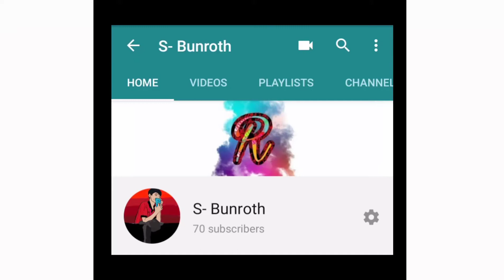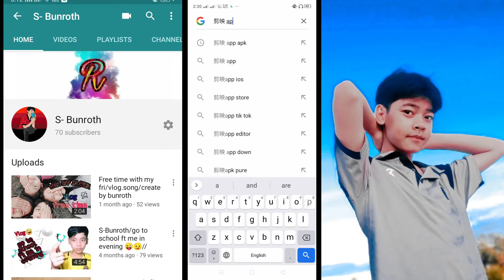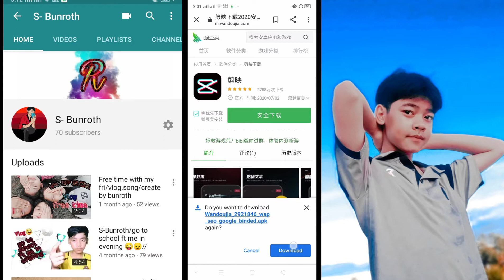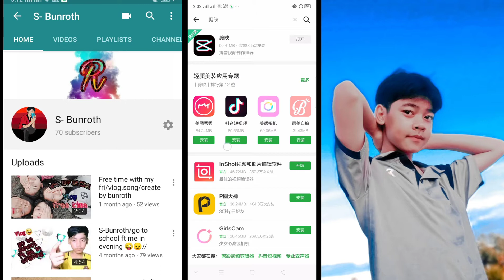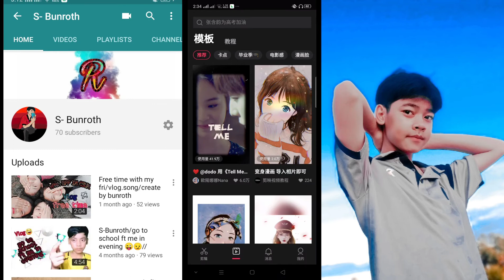របៀប download app剪映 for Android/S-Bunroth/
Thanks you for watch it 😊
Sorry if have some mistake don't mind me 🙏
App 剪映: